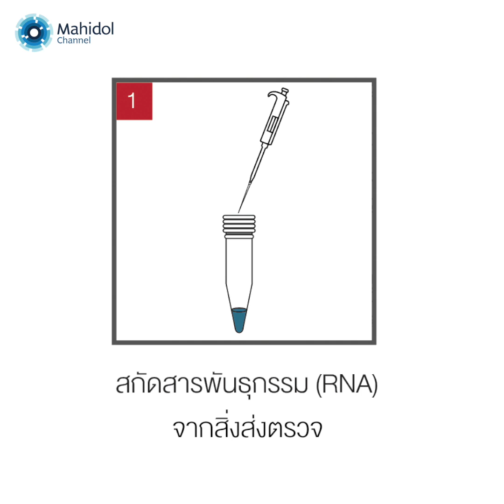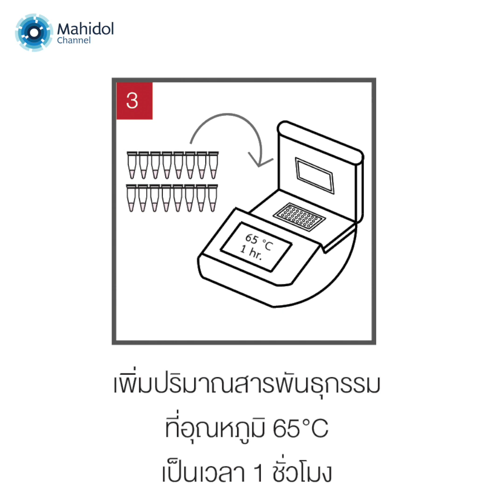ชุดตรวจ COVID-19 ด้วยวิธี RT-LAMP เปลี่ยนสี (Colorimetric RT-LAMP COVID-19 test kit)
ทีมนักวิจัยจากคณะวิทยาศาสตร์ ร่วมกับ คณะแพทยศาสตร์โรงพยาบาลรามาธิบดี ม.มหิดล และกรมวิทยาศาสตร์การแพทย์ ร่วมวิจัยชุดตรวจคัดกรองโรค COVID-19 ด้วยเทคโนโลยี RT-LAMP  ซึ่งมีข้อดีหลายอย่าง คือ ตรวจง่าย รู้ผลภายใน 1 ชั่วโมง ผลตรวจมีความแม่นยำ ราคาประหยัด สามารถรู้ผลตรวจด้วยตาเปล่า อีกทั้งวิธีการตรวจคัดกรองดังกล่าวโรงพยาบาลขนาดเล็กในต่างจังหวัด สามารถใช้ชุดตรวจได้เองโดยไม่ต้องใช้เทคนิคหรืออุปกรณ์พิเศษที่มีราคาแพงแต่อย่างใด  ซึ่งจะส่งผลในการลดการระบาดและลดระยะขั้นตอนในการรอตรวจได้ดี งานวิจัยครั้งนี้ช่วยลดการแพร่ระบาดของโรคได้อย่างไรติดตามได้ในรายการ  ปัญญาของแผ่นดิน นวัตกรรมสู้ COVID-19

คณะผู้วิจัย (บางส่วน)
1. ผศ.ดร.สมชาย เชื้อวัชรินทร์ ผู้อำนวยการศูนย์ความเป็นเลิศด้านเทคโนโลยีชีวภาพทางการแพทย์ (CEMB) และภาควิชาเทคโนโลยีชีวภาพ คณะวิทยาศาสตร์ มหาวิทยาลัยมหิดล

2. กวิน น้าวัฒนไพบูลย์  นักศึกษาปริญญาเอก สาขาวิชาวิทยาศาสตร์และวิศวกรรมวัสดุ
คณะวิทยาศาสตร์ มหาวิทยาลัยมหิดล และ Founder ของ Startup ด้านเทคโนโลยีชีวภาพ (Zenostic)

3. อ.ดร.เอกวัฒน์ ผสมทรัพย์ หัวหน้าห้องปฏิบัติการไวรัสวิทยาและจุลชีววิทยาโมเลกุล ภาควิชาพยาธิวิทยา คณะแพทยศาสตร์โรงพยาบาลรามาธิบดี มหาวิทยาลัยมหิดล

Colorimetric RT-LAMP COVID-19 test kit

A research team of the Faculty of Science, in collaboration with the Faculty of Medicine Ramathibodhi Hospital, Mahidol University, and the Department of Medical Sciences, has developed an RT-LAMP COVID-19 test kit that offers various advantages. This diagnostic kit is not only easy to use, yields results in one hour, and has high accuracy but is also inexpensive and allows result interpretation with the naked eye. Because it can be readily deployed in small hospitals in other provinces without any need for special or expensive techniques and equipment, this innovation has helped limit the outbreak and shorten waiting times for the diagnosis of COVID-19.
Learn more about how this research has helped curb the spread of COVID-19 in “Wisdom of the Land: Innovation Against COVID-19.”

Research team (featured)
1. Asst. Prof. Somchai Chauvatcharin, Ph.D.
Director of the Center of Excellence in Medical Biotechnology (CEMB)
Lecturer of the Department of Biotechnology
Faculty of Science, Mahidol University

2. Kawin Nawattanapaiboon
Ph.D. student at the School of Materials Science and Engineering,
and Founder of biotechnology startup Zenostic

3. Ekawat Pasomsub, M.D.
Head of the Laboratory for Virology and Molecular Microbiology,
Department of Pathology, Faculty of Medicine Ramathibodi Hospital, Mahidol University